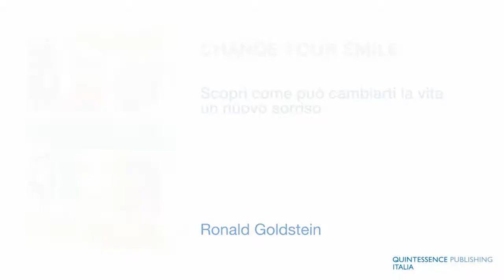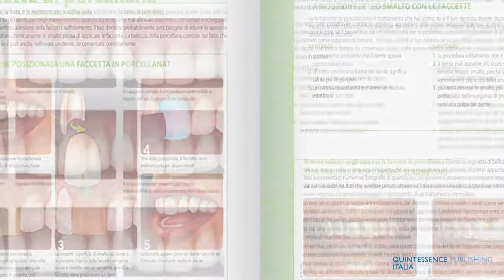Goldstein - Libro " Change your smile. Scopri come può cambiarti la vita un nuovo sorriso"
E' giunto alla sua 4° edizione questo sempre utilissimo libro, ideale per la tua sala d'attesa.